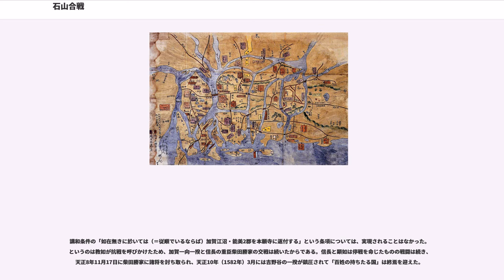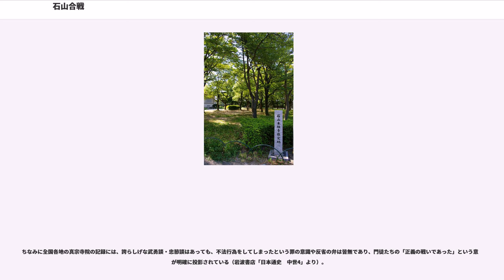石山合戦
石山合戦（いしやまかっせん）は、元亀元年9月12日（1570年10月11日）から天正8年8月2日（1580年9月10日）にかけて行われた、浄土真宗本願寺勢力と織田信長との戦い。本願寺法主の顕如が石山本願寺に篭って戦った。

広義では、元亀元年9月12日の石山挙兵から天正8年8月2日の顕如退去までの10年間を指すが、天正8年閏3月7日（1580年4月20日）に本願寺は大坂退去の誓紙を信長に届けて戦闘行為を休止したことから、閏3月7日を終わりとすることもある。

戦国時代最大の宗教的武装勢力である本願寺勢力と、天下布武を目指す織田信長との軍事的・政治的決戦であり、石山合戦の終結と同時に各地の一向一揆はその勢いを著しく失った。また、江戸時代に本願寺勢力が分裂する遠因ともなった。

「本願寺勢力」という言い方は、本願寺派とすると現在の浄土真宗本願寺派（西本願寺系）と混交するためである。また、浄土真宗全体が本願寺側についた訳ではない点にも注意する必要がある。以下の文中においては単に本願寺と記す。

また、「石山本願寺」という呼称についても、近年「石山本願寺」の名称が登場したのは江戸時代以降で、石山合戦当時には「大坂本願寺」と呼ばれていたとする説があり、これを支持する研究者の間では「石山戦争」「石山合戦」の呼称は当時の史実と合致しないとして「大坂本願寺戦争」などの名称を用いる者がいる。

大坂石山本願寺は、元は本願寺第8世法主蓮如が隠居先として選んだ場所であり、大坂御坊（石山御坊）と呼ばれた。畿内では本願寺は京都山科を本拠としていたが、一向一揆を背景として本願寺の影響力が強くなると、その武力を恐れた細川晴元は日蓮宗徒の法華一揆らと結託し、天文元年（1532年）8月に山科本願寺を焼き討ちした（山科本願寺の戦い、天文の錯乱）。これにより山科は廃墟となり、本願寺は本拠を新たに定めなければならなくなった。本願寺は当時、加賀に大きな勢力を持っていたが、加賀は信者の往来には不便であり、京都からも遠かった。また、山科焼失の前年に大小一揆と呼ばれる本願寺一門内の内戦を加賀で起こしており、現地の門徒の間には本願寺への不信感があった。そこで10世法主証如は京都に近く、交通の便の良い大坂御坊を本願寺の本拠とし、石山本願寺と改称した。こうして、石山本願寺は本願寺の本拠として発展した。

細川晴元は石山の発展も恐れ、たびたび石山を攻撃したが、石山は小高い山や川が多く守りに適した土地であり、山科を教訓として本願寺が軍備を進めていたために、まったく戦果を挙げられなかった。晴元以外の時の権力者も石山の武力を恐れ、同盟を結ぶなどして本願寺との戦火を避けた結果、本願寺の権力は年々増大し、11世法主の顕如が准門跡（門跡は皇族・貴族が僧籍に入り住職となる際の呼称）になるなど、中央権力との結びつきが強くなった。

そんな中、永禄11年（1568年）に織田信長が足利義昭を擁して上洛に成功した。足利義昭は室町幕府13代将軍足利義輝の弟であり、義昭が信長の武力と共に京都に入ったことで、将軍の地位は第14代義栄から義昭に渡ることが確実になった。信長は上洛してすぐに畿内をほぼ制圧した。信長は将軍家の名目で教行寺など畿内の本願寺系末寺に矢銭を要求し、応じない場合には取り潰しなどの措置をおこなった。本願寺には「京都御所再建費用」の名目で矢銭5000貫を請求し、顕如はこれを支払った。

永禄12年（1569年）半ばから、信長と義昭との仲はだんだんと険悪になって行った。この年の9月、信長は三好氏征伐を決行する。当時、義昭によって京都を追われ、石山本願寺を頼っていた近衛前久は、顕如に三好氏支援を進言した。ただし、前久は朝廷内・幕府内での対立関係からくる義昭の排除が目的であり、織田氏と直接の利害関係はなかったようである。その証拠に信長が義昭を追放した後、近衛は京都に帰還し、一転して信長派の中心人物となっている。

元亀元年（1570年）9月12日に顕如は「信長が本願寺を破却すると言ってきた」として本願寺門徒に檄を飛ばし、三好三人衆攻略のために摂津福島に陣を敷いていた織田軍を突如攻撃した。そのまま本願寺軍は石山を出て、14日に淀川堤で信長軍と直接激突した。この戦いは織田軍優勢のうちに終わり、本願寺軍は石山に戻り篭城の構えを見せた。織田軍は志賀の陣で既に四面楚歌の状態であるため、石山に監視のための軍を置くと、朝廷に働きかけて本願寺軍に矛を収めるよう勅書を出すなど、本願寺との戦闘を避けた。そのため、石山本願寺の第一次挙兵は、実は1月もたたない...